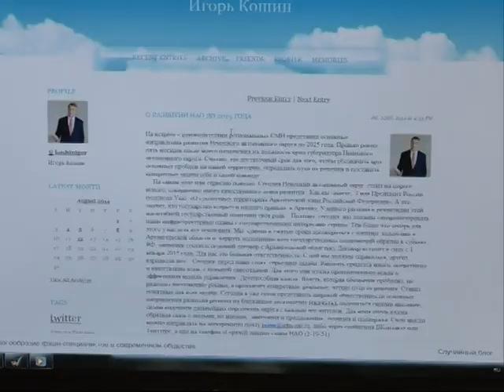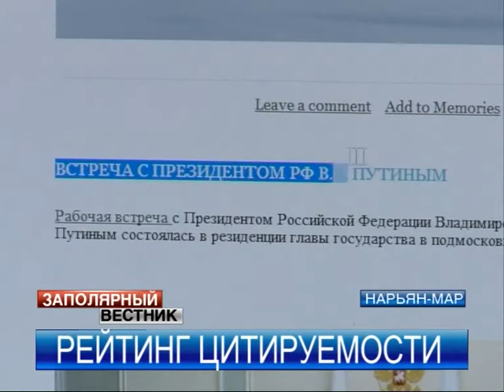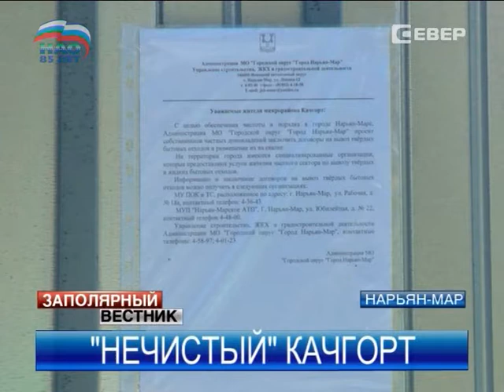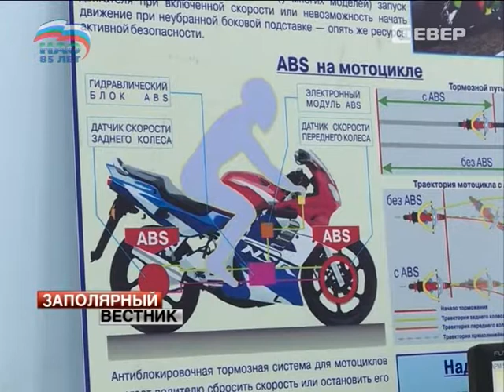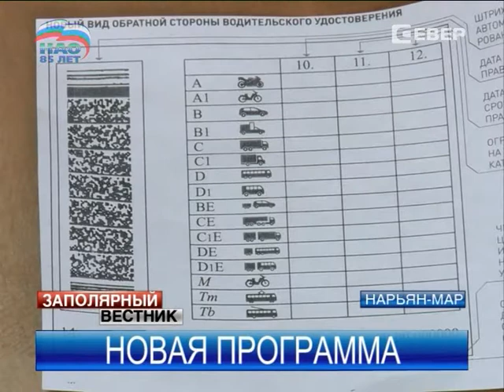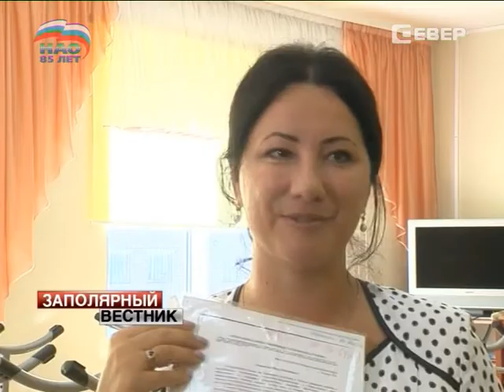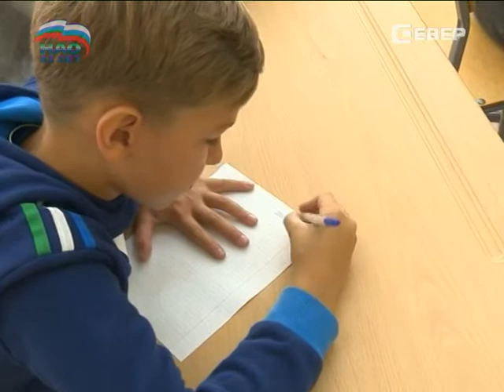Заполярный вестник от 13.08.2014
Главные темы выпуска:

Ненецкую молодежь ждут «Нескучные выборы».

Делегация НАО участвует в молодежном форуме «Таврида» в Крыму.

Нарьян-марские автошколы готовятся получать лицензию в ГИБДД.